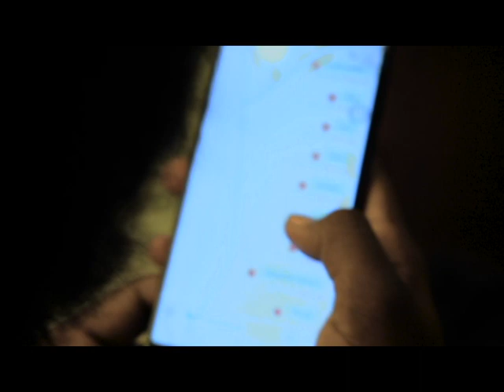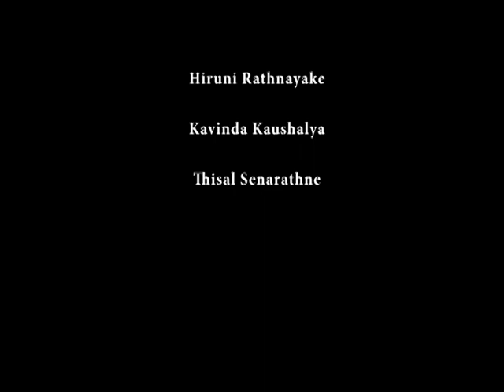Talentum2021 Short Movie Final 5